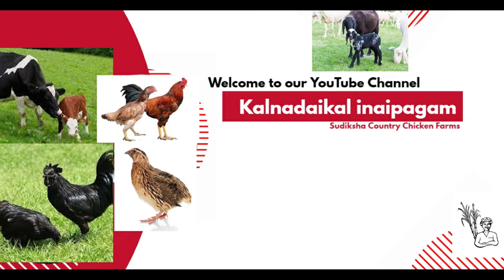ஆந்திர ஓங்கோல் நாட்டு மாடு விற்பனைக்கு | Kalnadaikal inaipagam | #9155211051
நன்றி வணக்கம் !!!
Kalnadaikal inaipagam